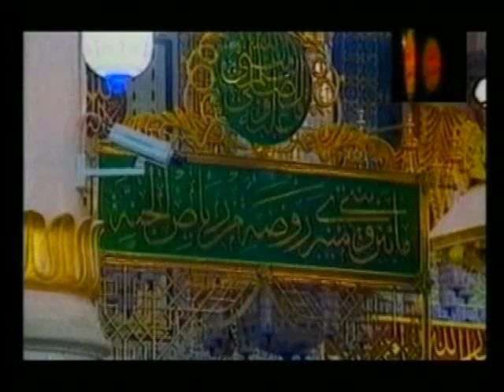Na'at By Shahid Niazi At National Pipe in 2003 www milad un nabi com